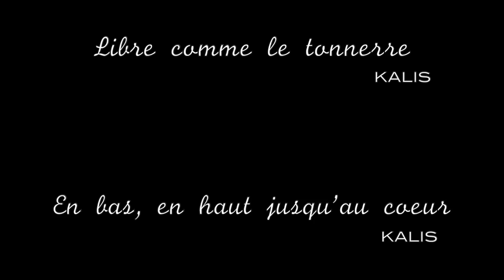KALIS " Lesson Of Life "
KALIS  the youngest member of Pockemon crew
a video dedicated to this kid who give us power by his smile and energy untill the last moment.
"LESSON OF LIFE" is a short documentary of his life by all footage from his family and crew.
Proud to have this boy in my life, he wanted to be a super heros, by his life and all illness he get during his life. TRUST ME, Now i think he was already a Super Hero
RIP our little brother, for ever in our heart.

KALIS FAGBOHOUN-TOFFIN
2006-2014